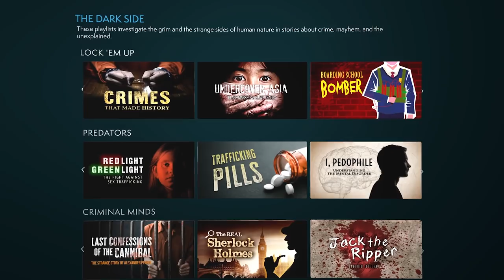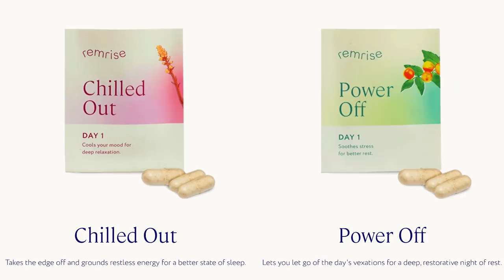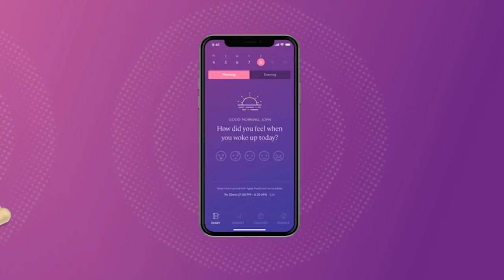Episode 17 - Birth Year Crimes 1975 vs. 1992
It's an exclusive offer for our viewers: an extended, FREE month-long trial. MagellanTV is a new kind of streaming service run by filmmakers with 2,000+ documentaries!

Today Danelle and John go back in time to find the most interesting crime story from the year they were each born!  It's 1975 vs 1992!